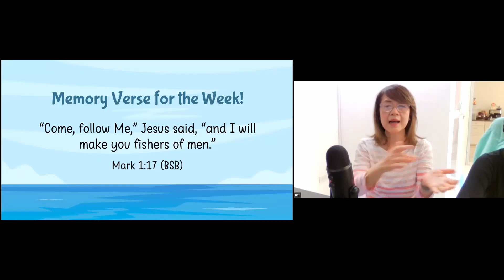Mark 1:17 Actions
“Come, follow Me,” Jesus said, “and I will make you fishers of men.”
Mark 1:17